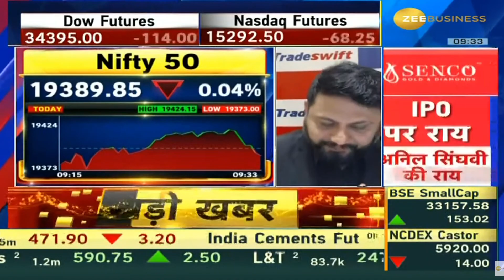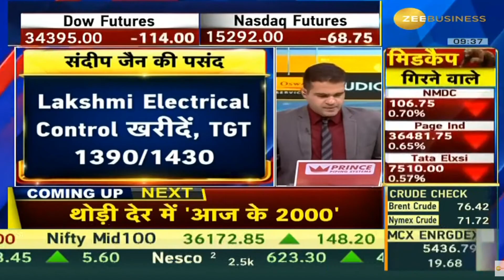Lakshmi Electrical Control | Next Target | Latest News | Stock Analysis